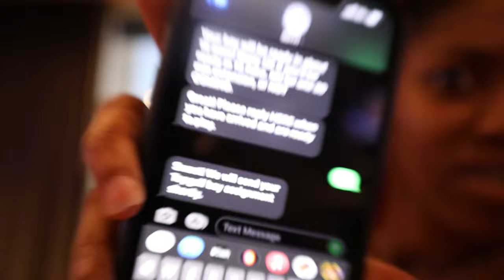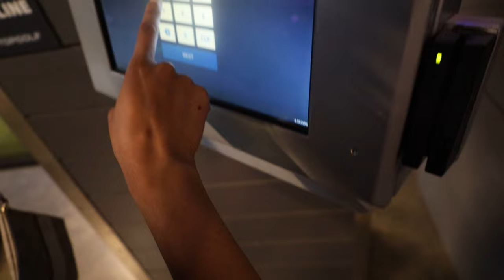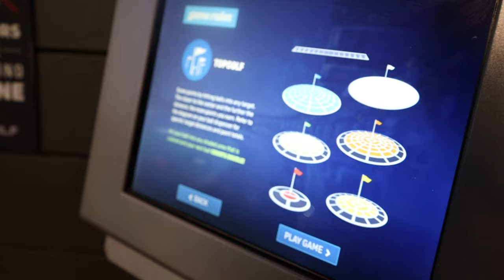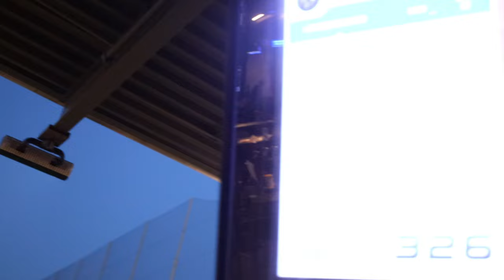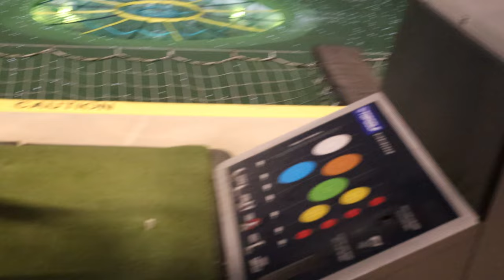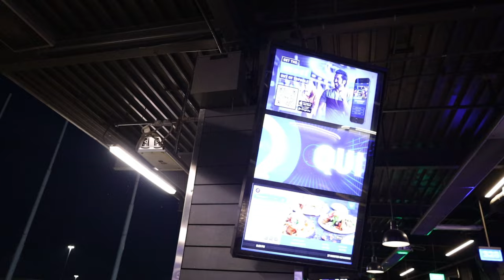My First Time Playing Golf.. I Hit Like "Tiger Woods"